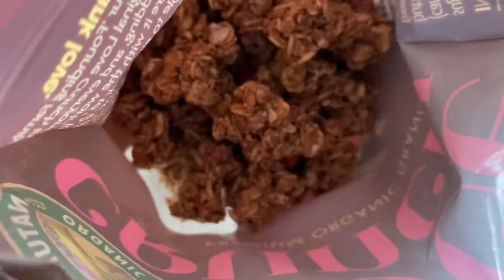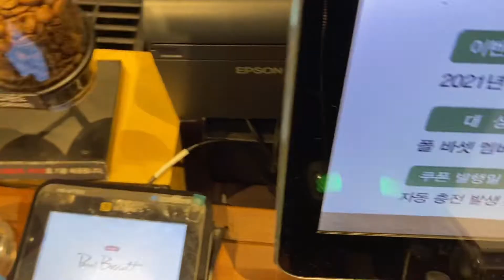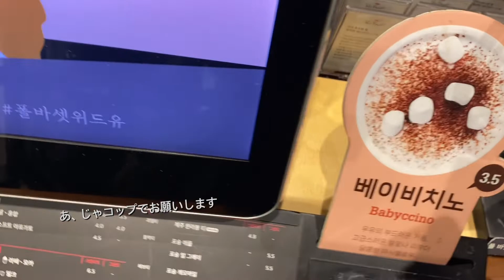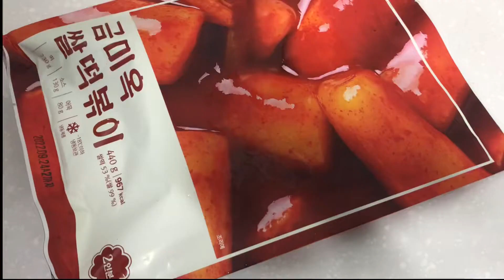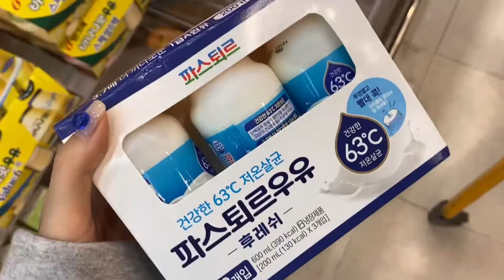(jpn)🌱groo :: 그냥 먹고 장보는 서울기록 | 금미옥떡볶이 | 장보기🛒